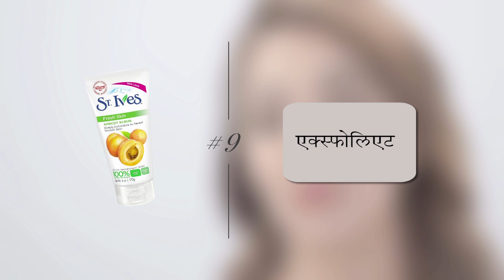10 टिप्स स्वस्थ युवा त्वचा के लिये | 10 Tips for healthy youthful skin | BeBeautiful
हमेशा जवान दिखना चाहते है ?  इन 10 उपयोगी सुझावों का पालन करें जो आपकी त्वचा को स्वस्थ और जवान रखेगा |
Always want to look young, no matter what your age is? Follow these 10 helpful tips that will make your skin look healthy and youthful always.

0:00 Follow day and night skincare routine
0:38 Drink enough water to stay hydrated
0:46 Protect your skin from sun
0:57 Don't apply heavy makeup everyday
1:05 Remove your makeup at night
1:26 Sufficient sleep
1:33 Proper diet
1:41 Avoid touching your face
1:52 Exfoliate
1:59 Daily exercise

Products Used:
Lakme Sun Expert, Lakme Deep Pore Cleanser, St Ives Apricot Scrub

So what are you waiting for? Let’s Be Beautiful together!